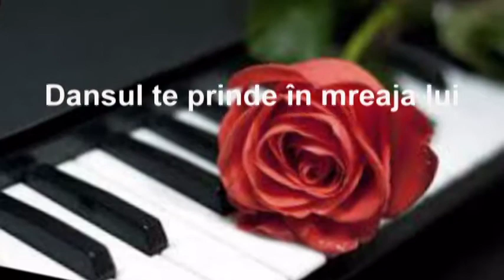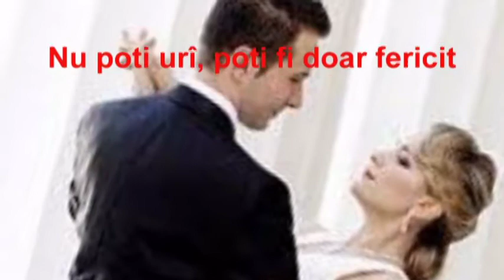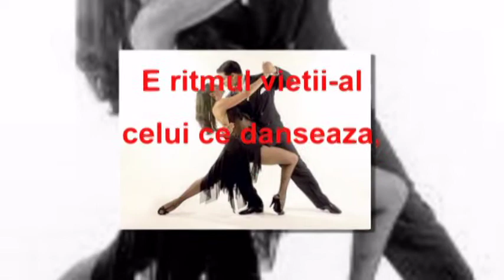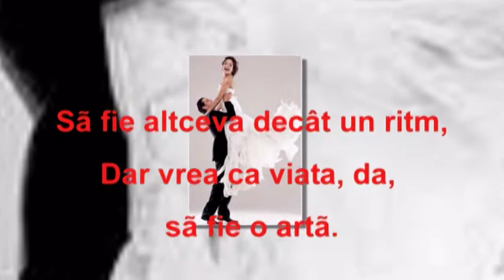DANSUL - versuri si montaj RODICA ELENA LUPU